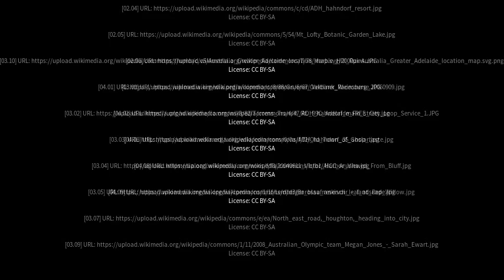Best places to visit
Best places to visit - Hahndorf (Australia) Best places to visit - Slideshows from all over the world - City trips, nature pictures, etc.